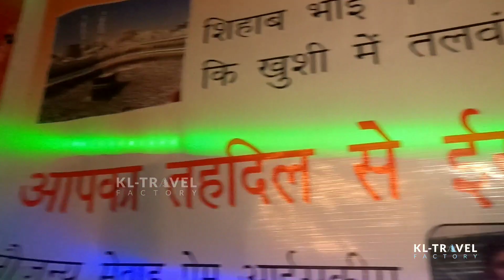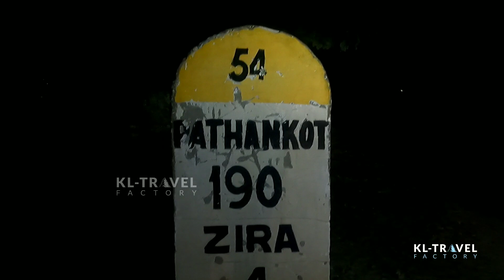शिहाब छोटूर पैदल हज! | Shihab Chottur Live Kerala To Makkah By Walk Day 108 @Mudki Punjab India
This video is about Shihab Chottur who is going to Hajj on foot from Kerala. He will reach Makkah after covering about 8640 km The countries he has to travel to are India, Pakistan, Iran, Iraq, Kuwait, Saudi Arabia, and finally he will reach Makkah by walking

Thanks ❤❤❤❤